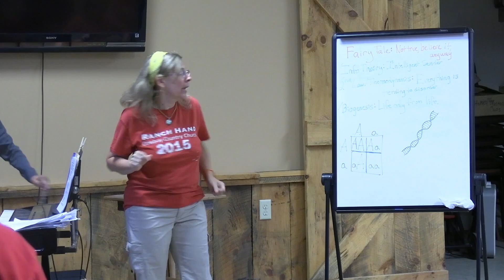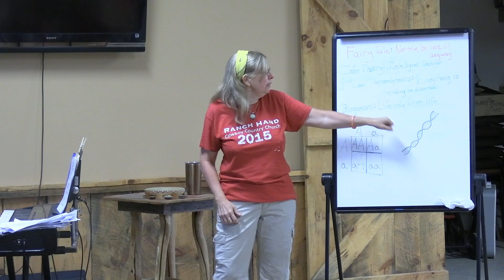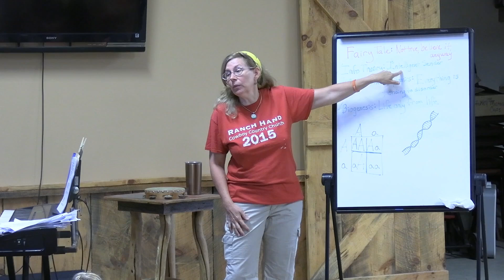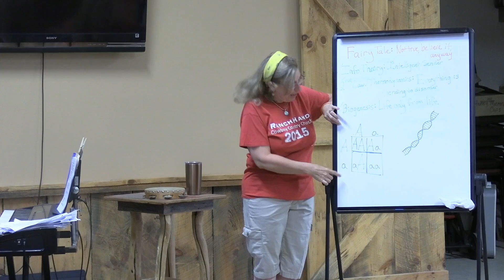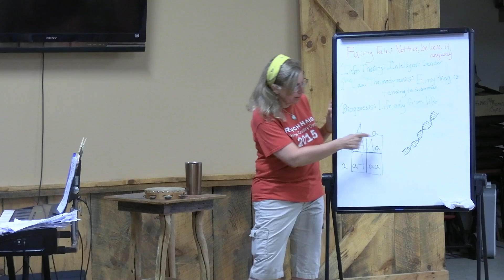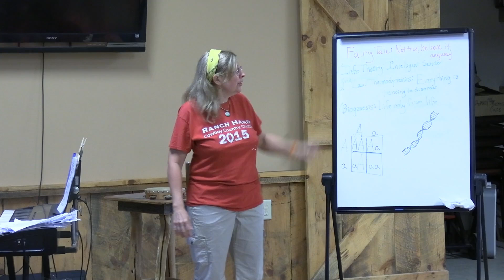Creation, Evolution, & Fairy Tales by Shannon Badger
Discussion at a youth camp comparing creation's vs evolution's application of 3 laws of nature--which is the fairy tale?

3 Natural Laws -
1. No information without an intelligent sender
2. All things are tending to disorder
3. Life only comes from life